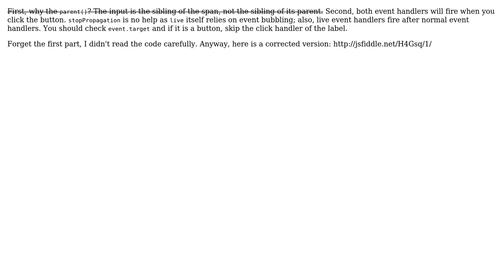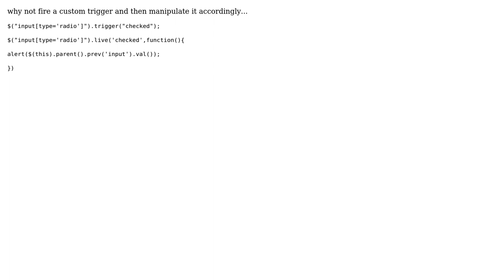jQuery .live and parent() problem (3 Solutions!!)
jQuery .live and parent() problem

With thanks & praise to God, and with thanks to the many people who have made this project possible! | Content (except music & images) licensed under CC BY-SA | Music | Images & others | With thanks to user Tgr user Rafay user Ivan user Alpesh and the Stack Exchange Network Trademarks are property of their respective owners. You are responsible for your own actions.